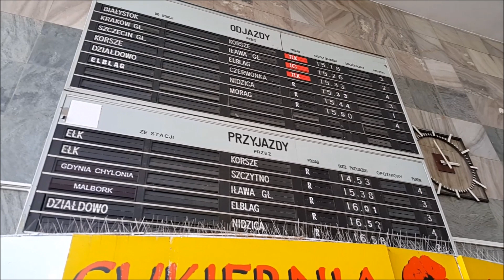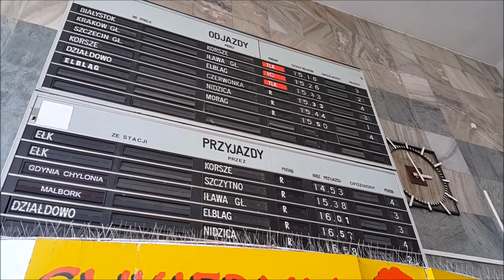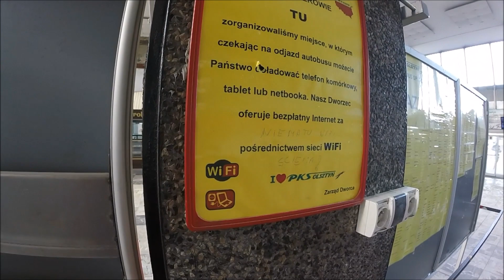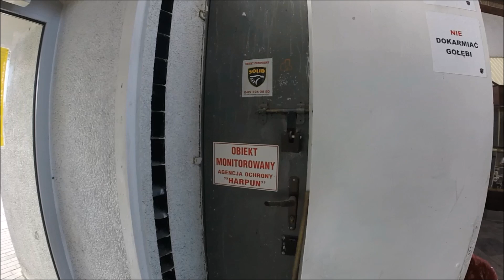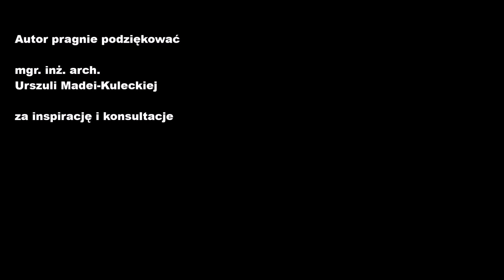Po kolei z Kuleckim - Odcinek 63 - Olsztyński dylemat dworcowy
Relacja z olsztyńskiego dworca głównego zrealizowana w ramach majówki 2019. Dworzec to był senny i leniwy, pachnący charakterystycznie, z uśpioną twardym snem częścią autobusową.
Komentarz ze stycznia 2024: nie ma już dworca, na starym powstaje nowe. Jakie będzie - zobaczymy.
Odcinek zawiera elementy audiodeskrypcji.